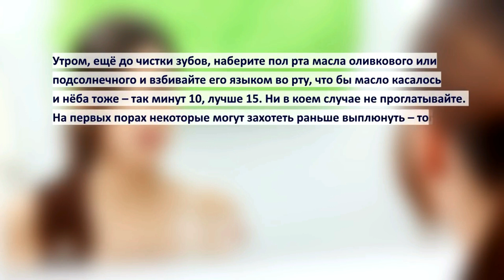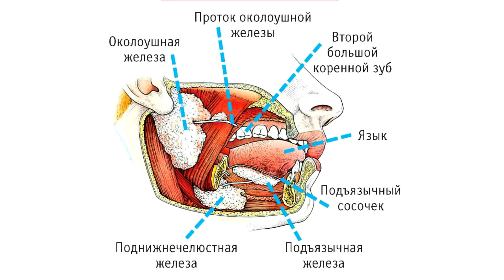Как правильно ПОЛОСКАТЬ РОТ растительным МАСЛОМ / Фролов Ю.А.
Гигиена полости рта - это не только чистка зубов порошками и пастами, не только очищение межзубного пространства зубной нитью, но и очищение языка от скопившихся за ночь трупиков грибков микромицетов, т.е. дрожжевых и плесневых грибков, грибков-паразитов, и бактерий.
Эту проблему, кстати, видно, когда у вас язык белый или серый по утрам.

Очищение языка не только соскабливанием налёта ложкой, но и полосканием полости рта растительным маслом.

Такое полоскание - это ещё и хорошая тренировка слюнных желёз для укрепления общих обменных процессов в ротовой полости.

Здоровье лимфы полости рта и зубных канальцев - это процедура полоскания полости рта маслом по утрам, а потом - чистка зубов.

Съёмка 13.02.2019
6. Здоровые ЗУБЫ! Обновление зубов! Лучшая Зубная паста своими руками! Отбеливание. Опущение дёсен.